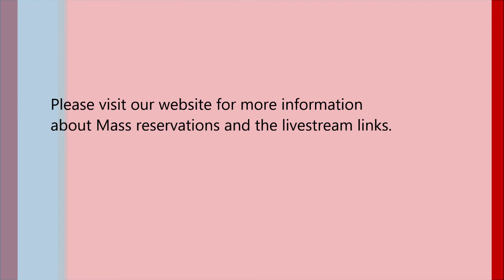A Christmas Message From Father Gary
It's the most wonderful time of the year! Check out Father Gary's Christmas message.
Please join us in person or online for Christmas Mass! for more information.